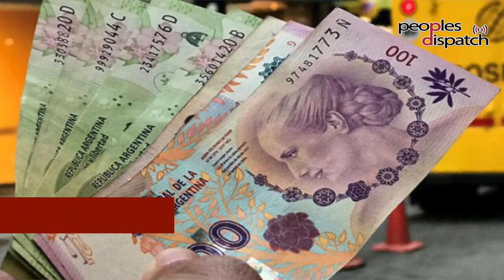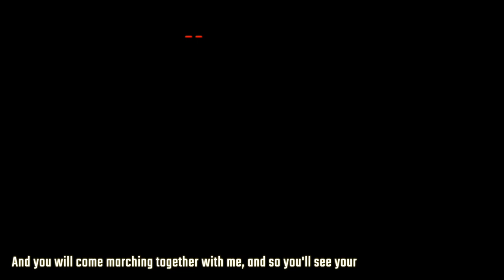Thousands protest against IMF in Argentina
On February 11, thousands of people took to the streets of Buenos Aires against the International Monetary Fund (IMF) and it's neoliberal and anti-people policies. The protest was organized ahead of a visit by an IMF delegation on February 12 to renegotiate Argentina’s USD 44 billion IMF debt.